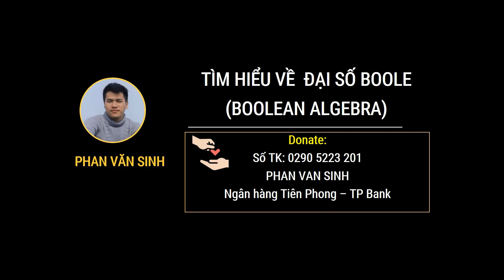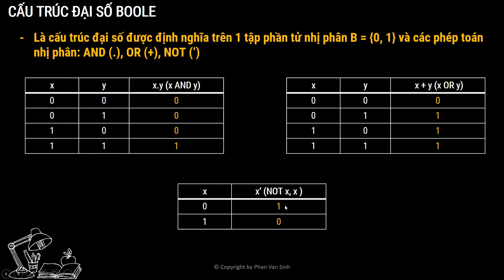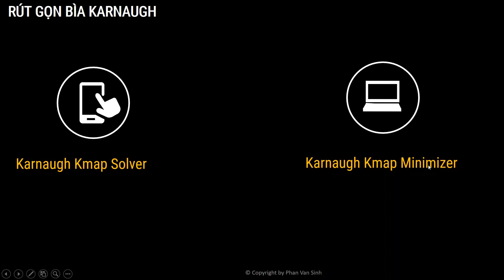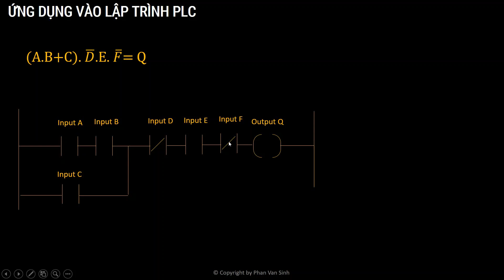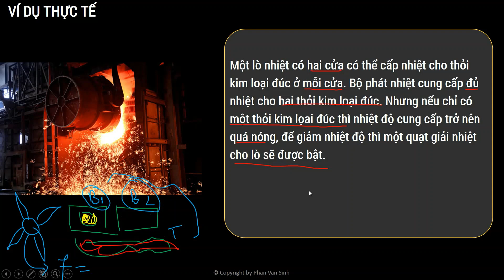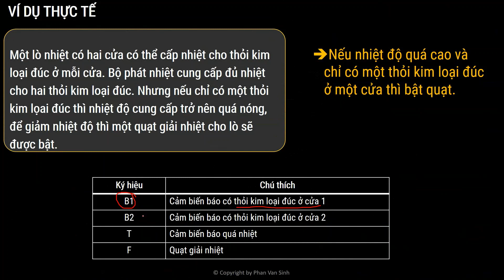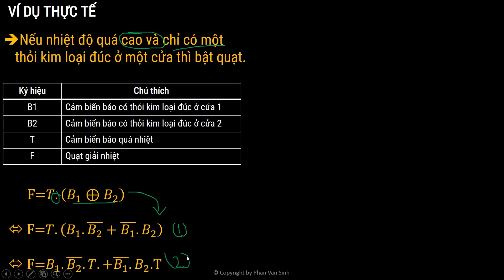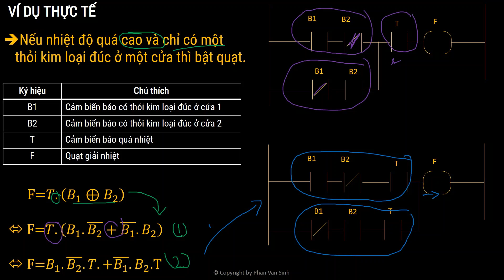Nhập môn TĐH | Lec​ 15- Ứng dụng đại số Boole trong lập trình PLC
Hy vọng những chia sẻ này sẽ giúp ích cho các bạn.

✘ COPYRIGHT ✘